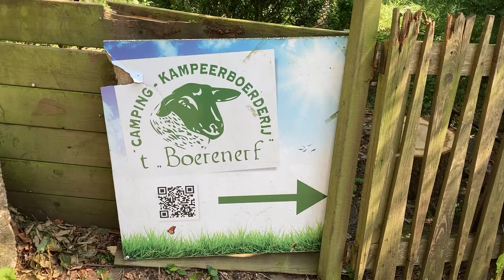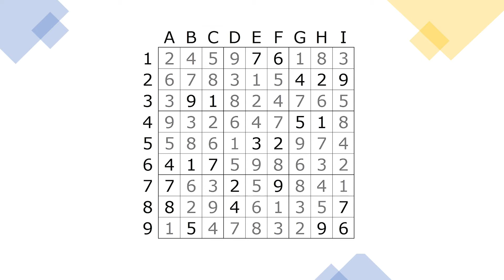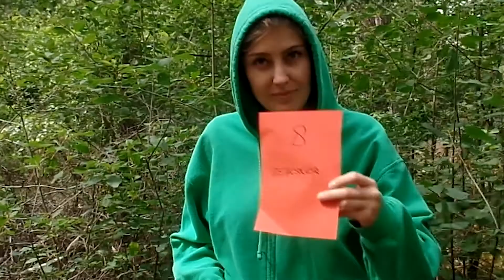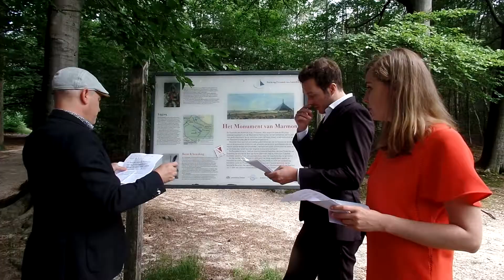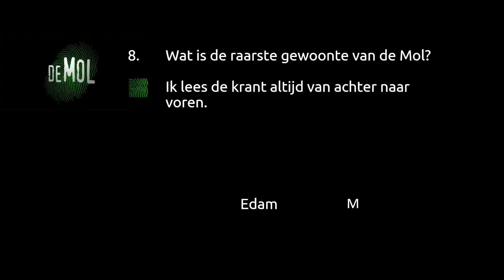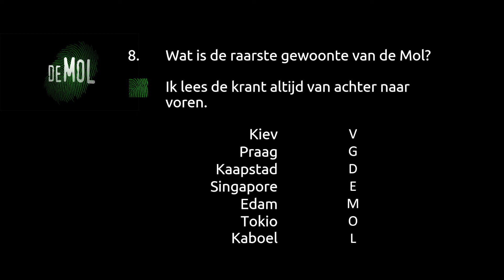Wie is de Mol? - Aflevering 7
Het Bosvolkkamp brengt een eerbetoon aan De Mol en Wie is de Mol? Acht bekende Bosvolkleiders gaan op zoek naar de saboteur in hun midden. In verband met corona is deze serie opgenomen in eigen land (in plaats van op de Bahama's).

Montage: Rosan Stoutjesdijk, Stoutjesdijk Productions
Spelleiding: Blub van de Westelaken